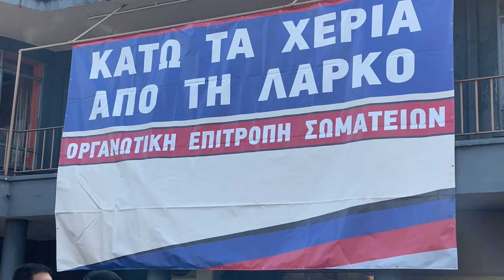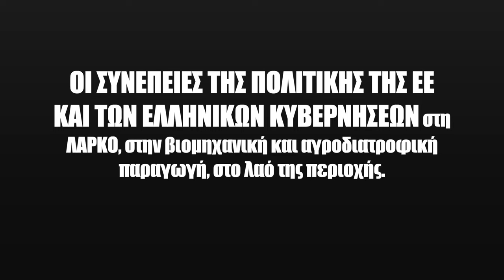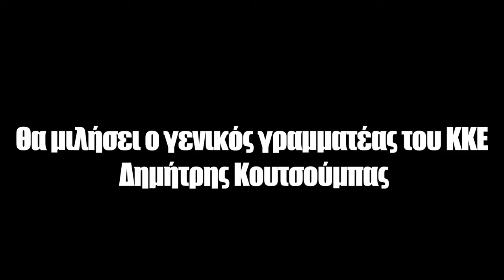Spot - Εκδήλωση στις 13 Μάρτη για τη Λάρκο με ομιλητή τον Δ. Κουτσούμπα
Δείτε το σποτ για την εκδήλωση των ΚΟ Λοκρίδας του ΚΚΕ την Τετάρτη 13 Μάρτη, στις 7 μ.μ., με ομιλητή τον ΓΓ της ΚΕ του ΚΚΕ Δημήτρη Κουτσούμπα και θέμα «Οι συνέπειες της πολιτικής της ΕΕ και των ελληνικών κυβερνήσεων στη ΛΑΡΚΟ, στη βιομηχανική και αγροδιατροφική παραγωγή, στον λαό της περιοχής. Η πρόταση του ΚΚΕ».

Η εκδήλωση θα πραγματοποιηθεί στην αίθουσα εκδηλώσεων του Δημαρχείου Αταλάντης.